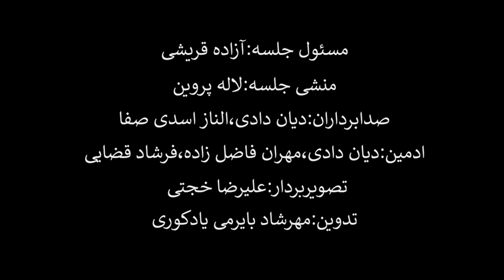منوچهر شفائی : نگاهی به انقلاب